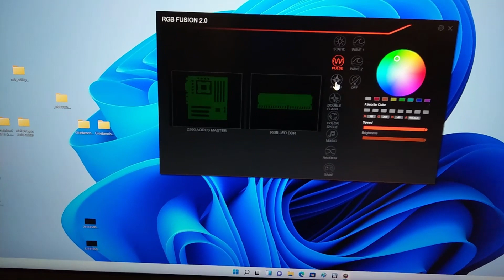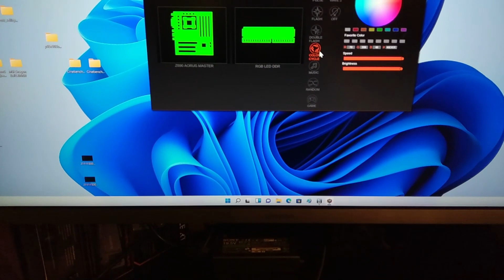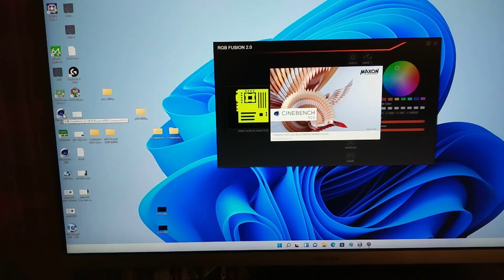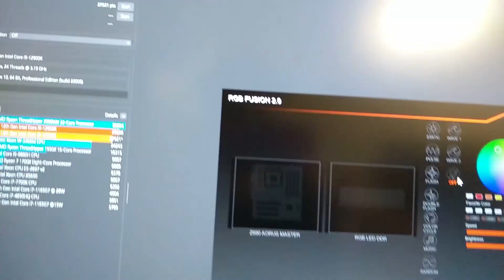gigabyte rgb fusion2.0展示 - z690 aorus master / silent loop 2 360mm / pf1 argb 1200 / lancer rgb ddr5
0:00 parts
1:30 5v argb sync
3:40 cinebench r23

honestly, gigabyte z690 aorus master looks really good.
adata lancer rgb ddr5 looks great too.

rgb parts:
gigabyte z690 aorus master motherboard
thermaltake pf1 argb 1200w power supply
adata lancer rgb 5200mhz ddr5
be quiet silent loop 2 360mm aio